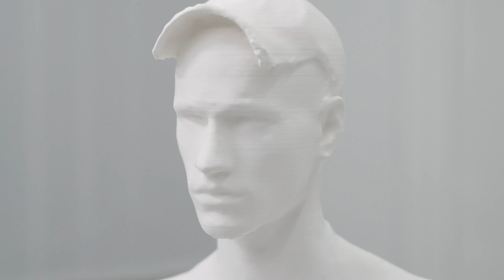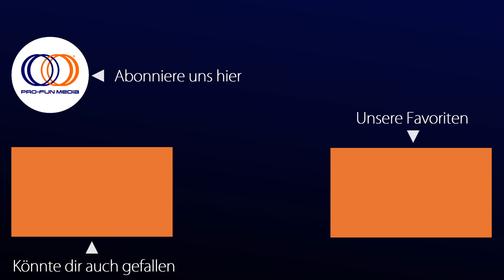M/M - Offizieller deutscher Trailer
Ein Film von Drew Lint.

Erhältlich auf DVD & digital. Mehr Infos

Matthias lebt in Berlin. Matthias liebt Techno. Matthew steht auf Matthias. Matthew will Matthias. Matthew will Matthias sein!

Matthew, der junger Kanadier, ist gerade erst nach Berlin gekommen, um einen Neuanfang zu machen. Aber er fühlt sich einsam und isoliert, so allein in einer fremden, großen, neuen Stadt. Bis zu dem Tag, an dem er Matthias trifft – der all das ist, was Matthew gerne wäre: schön, überaus sexy, charismatisch und allseits beliebt. Doch schon bald wird aus Matthews heißem Begehren für Matthias eine fast krankhafte Obsession. Matthew beginnt sich zu verwandeln, um dem Objekt seiner Begierde immer ähnlicher zu werden, er schneidet sich die Haare und kleidet sich neu ein. Als Matthias dann nach einem Motorradunfall im Krankenhaus im Koma liegt, ist das die Gelegenheit für Matthew: Matthew wird Matthias, zwei Leben, Träume und Erinnerungen verschwimmen... Als Matthias beginnt er zu leben und zu lieben.

Auszeichnungen / Festivalteilnahmen (Auswahl):
- ''Herausragende künstlerische Leistung - Drew Lint'' - FilmOut San Diego
- Wettbewerbsbeitrag - Guadalajara International Filmfestival - Mexiko
- Slamdance Filmfestival - Los Angeles
- Lovers Film Festival - Turin LGBTQI Visions

Experimentalfilm, Thriller, Produktionsland / Jahr: Deutschland, Kanada
Darsteller: Nicolas Maxim Endlicher, Antoine Lahaie, Nina Kettiger, Vika Kirchenbauer, Lynn Lahaie, Ahmad Larnes
Drehbuch: Drew Lint; Kamera: Ann Tipper; Schnitt: Andi Pek, Drew Lint; Sound Design: Aaron Mirkin; Produzenten: Karen Harnisch, Drew Lint